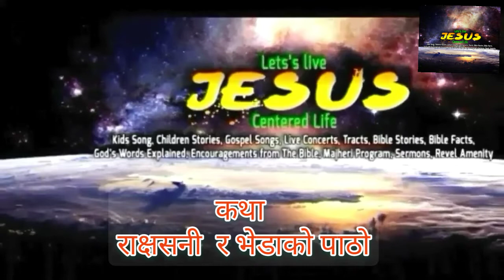कथा : राक्षसनी र भेडाकाे पाठाे ... Nepali Story with Bible Lesson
This is the video about Story of Giants and the lamb with Bible Lesson.

1) This video has no negative impact on the original works (It would actually be positive for them)
2) This video is also used for teaching purposes.
3) It is transformative in nature.
4) I ONLY used bits and pieces of videos/images to get the point across where necessary.